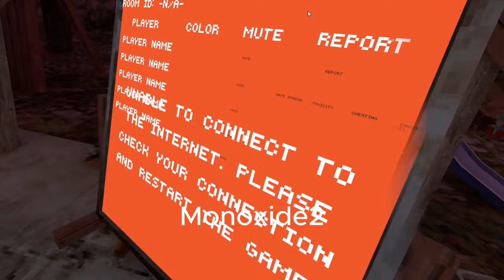How Gorilla Tag Causes Autophobia When Playing Alone. (Not Alone...)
Try this for yourself to truly understand.

Specials thanks for the help from Playfab for being down

Main Channel: @MonoxideXZ

In this gorilla tag scary video, Monoxide explains how gorilla tag is scary while playing by yourself, The questions of why gorilla tag is So Scary, so stay tuned to find out why the game causes autophobia